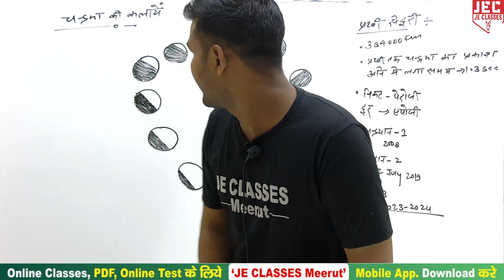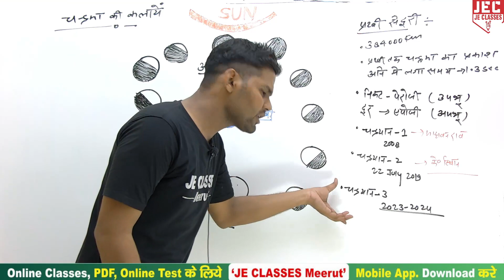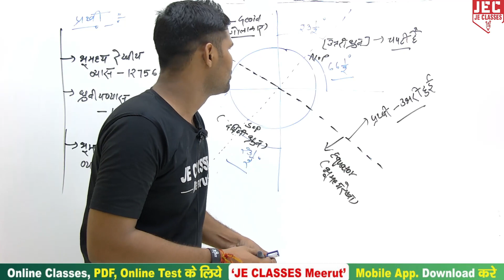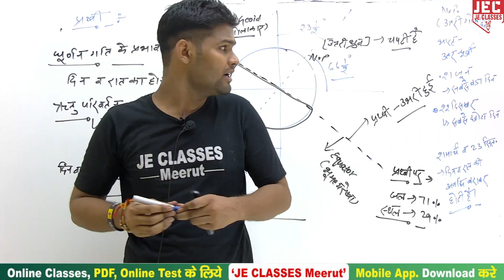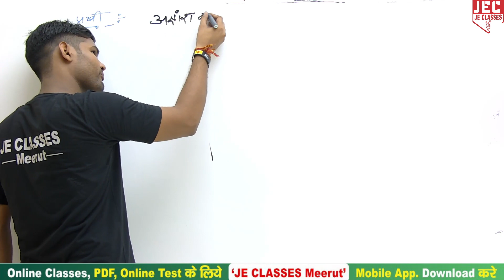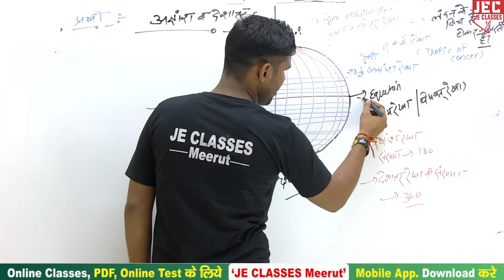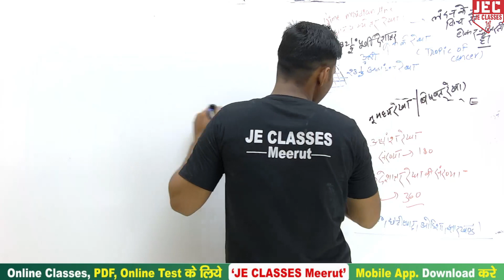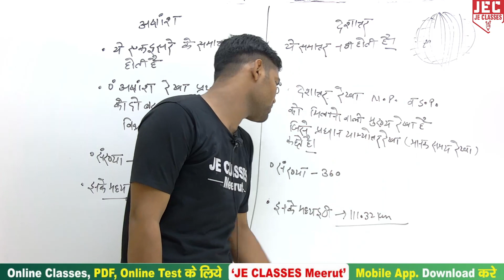#03 || UPPCL JE 2022 | SSC JE 2022 Geography | General Awareness By Uttam sir | JE CLASSES Meerut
प्रिय विद्यार्थियों,
यह क्लास सभी JE प्रतियोगिताओं में बहुत उपयोगी है, सभी concepts  बहुत ही आसान तरीकों द्वारा समझाए गए है।

सभी क्लासेज तथा टेस्ट सीरीज प्राप्त करने के लिए आप सभी अपने JE CLASSES Meerut परिवार का Mobile App नीचे दिए गए लिंक पर Click करके ज्यादा से  ज्यादा Download करें |

इस वीडियो में  UPPCL - JE / SSC - JE  में Geography Subject के  topic के बारे में बताया गया है आप सभी इस क्लास को देखे एवं अपने सभी मित्रो को ज्यादा से ज्यादा शेयर करे जिससे अपने सभी डिप्लोमा/पॉलिटेक्निक साथियो को जानकारी मिल सके और सभी इस Classes का लाभ ले सके |
xxxxxxxxxxxxxxxxxxxxxxxxxxxxxxxxxxxxxxxxxxxxxxxxxxxxxxxxxxxxxxxxxxxxxxxxxxxxxxxxxxxxxxxxxxxx

xxxxxxxxxxxxxxxxxxxxxxxxxxxxxxxxxxxxxxxxxxxxxxxxxxxxxxxxxxxxxxxxxxxxxxxxxxxxxxxxxxxx

Support's-